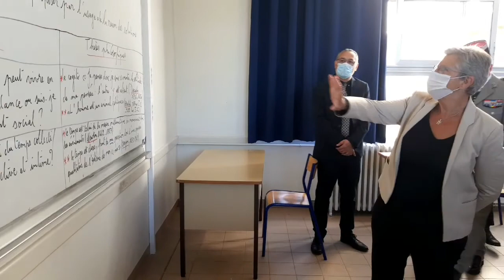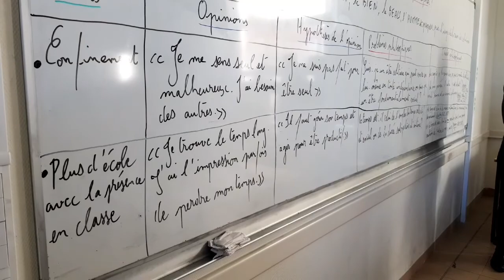Geneviève Darrieussecq en visite au Prytanée de La Flèche